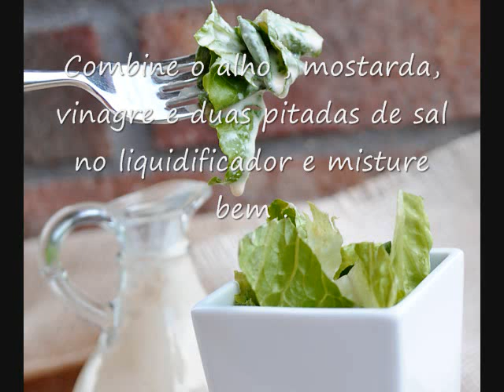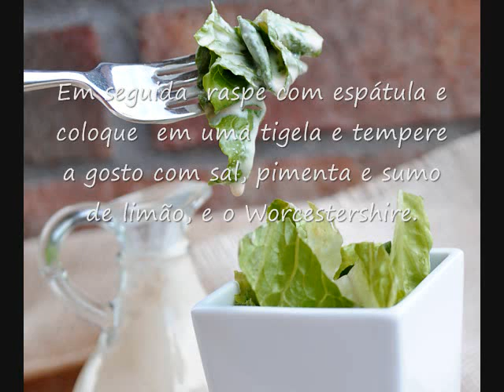Molho para Salada -Cesar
A salada Caesar é considerada por muitos como a rainha das saladas, mas o Molho que faz toda a diferença , espero que goste desta versão.